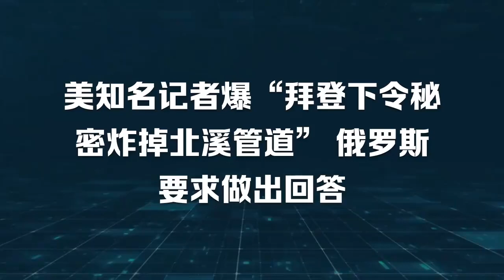美知名记者爆“拜登下令秘密炸掉北溪管道” 俄罗斯要求做出回答